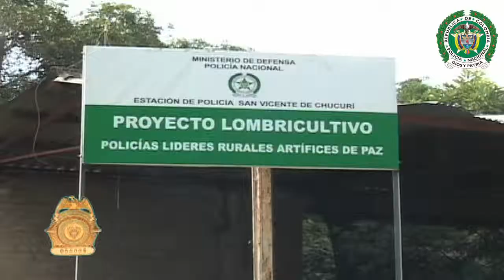Proyectos Carabineros, Lombricultura en Santander - policiadecolombia.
Habitantes en San Vicente de Chucuri en Santander y la Policía de Carabineros trabajan en forma conjunta en el proceso de compostaje para la producción de abono como proyecto productivo donde jóvenes y adultos trabajan en beneficio de la región.